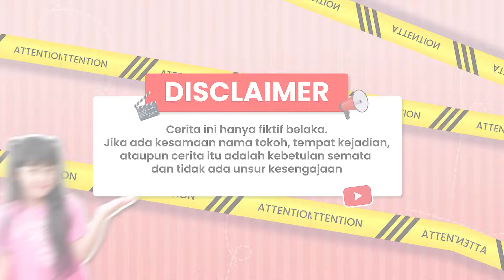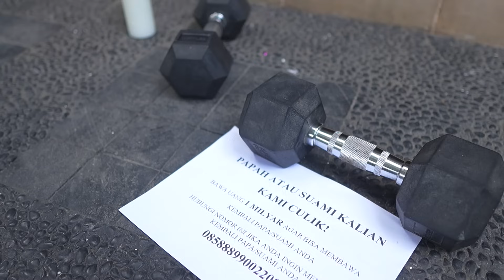SAMANTHA NANGIS KEJER PAPA DICULIK PENJAHAT !! 😭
SAMANTHA YANG SEDANG BERMAIN DIKAGETKAN DENGAN ADANYA SURAT DIDEPAN RUMAH YANG MENGABARKAN BAHWA PAPA SEDANG DICULIK PENJAHAT, DAN SAMANTHA HARUS BAWA UANG SENILAI 1 MILIYAR RUPIAH SEBAGAI TEBUSANNYA, KIRA KIRA SAMANTHA BISA MENYELAMATKAN PAPA ATAU TIDAK YAA?